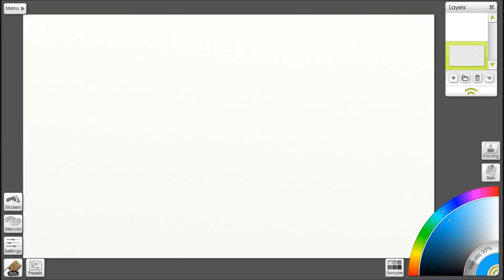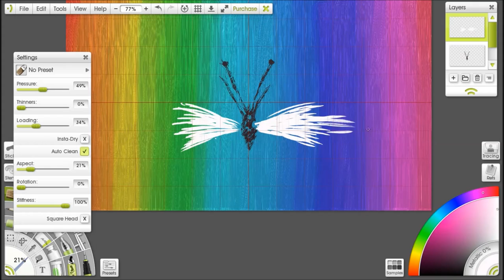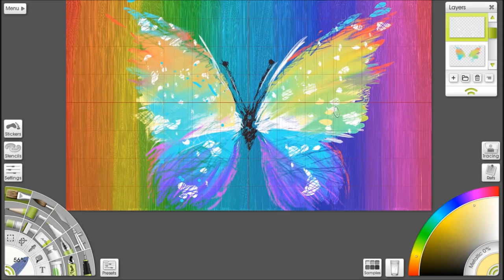How to draw Abstract Butterfly. speed painting: wacom intuos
Weapon:
this work is my personal feel of the day. I hope to share my positif feel in this abstract project.
Abstrac painting,
Abstract Butterfly,
Love Butterfly,
beautifull butterfly,
speed painting,
how to draw butterfly,
how to painting butterfly,
speed drawing,